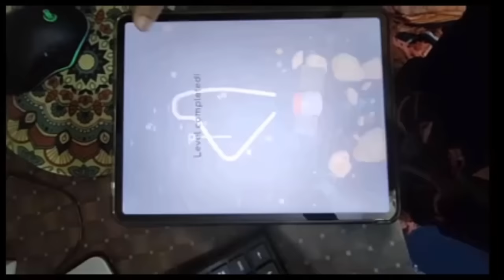Bangladeshi Gaming Review Video 2